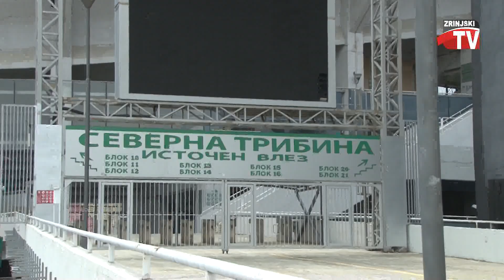HŠK Zrinjski | Skoplje